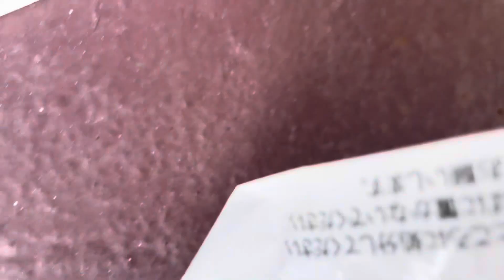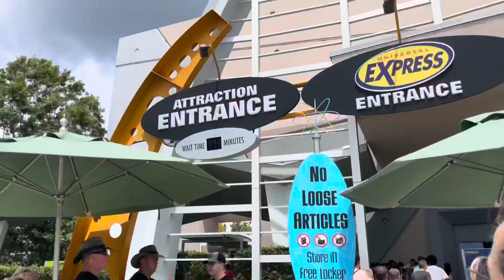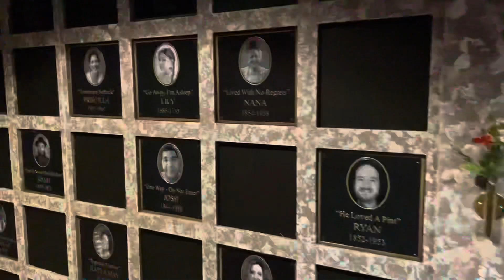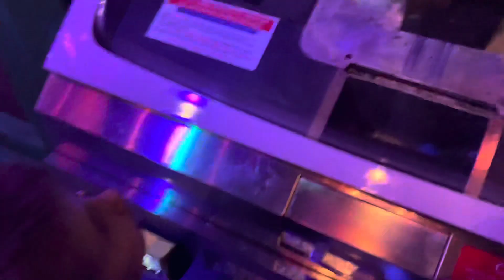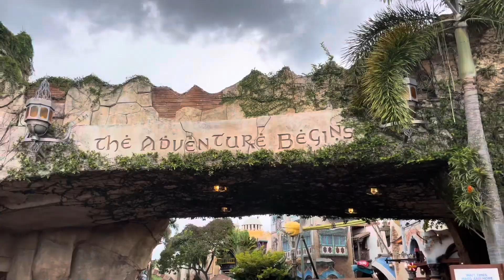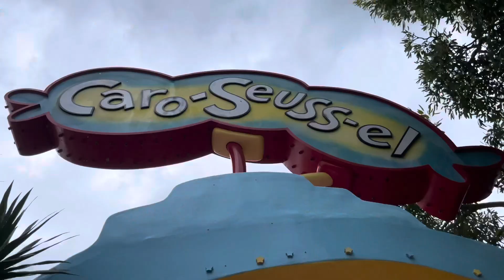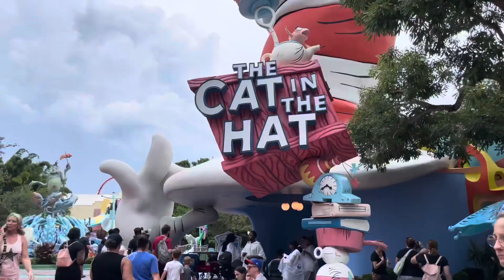Back At Universal Studios Florida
We’re back in Orlando! We start our day eating at the today cafe. We go shopping and ride some rides.

Welcome to TSWO! A channel created by three sisters from Ohio with a special love for Orlando, Florida and all of the fun things it has to offer.

As Universal Orlando Annual Passholders (and huge Harry Potter fans) we devote most of our travel time to Universal Studios and Isands of Adventure exploring passholder perks, Universal resorts, park updates, rides and attractions, special events and EATING FOOD!

When we’re away from our true home we continue our adventures through our crazy life of children, pets, fitness and more food!